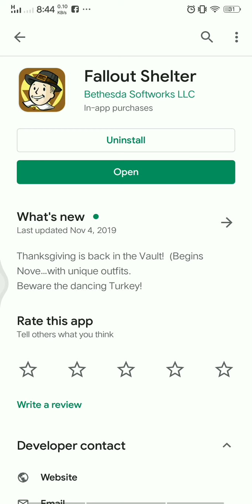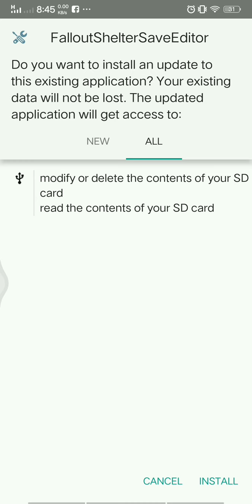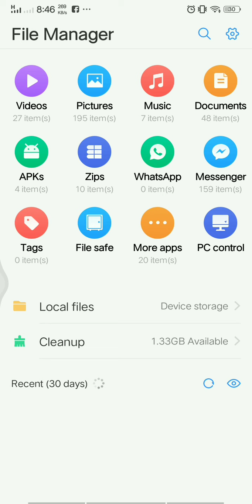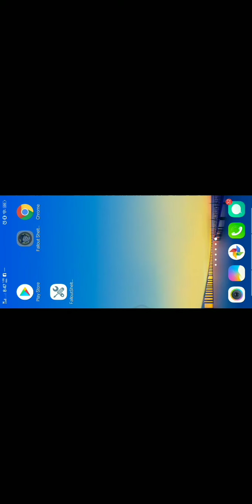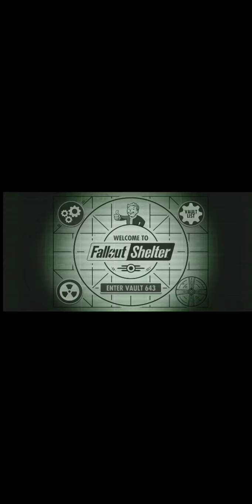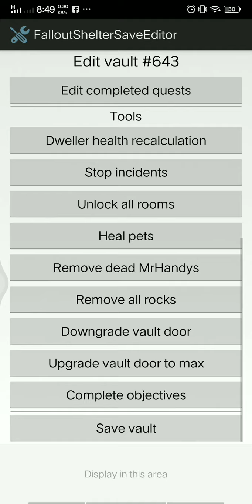Fallout Shelter hack! | 2021 100% Working! [FSSE]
This is the best way to hack fallout shelter if anyone is wondering how

Edit: Even thought this was posted way back in 2020, it still works lol, have fun!